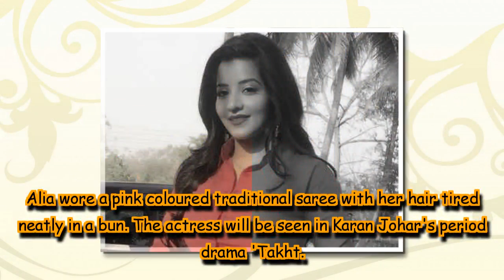From Deepika Padukone to Monalisa, here are actresses who sizzled in a saree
A number of actresses have time and again left us spellbound wearing a saree!